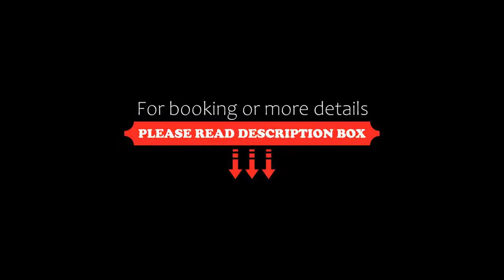Hotel Porto Azzurro, Sirmione, Italy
About Property:
You're eligible for a Genius discount at Hotel Porto Azzurro! To save at this property, all you have to do is sign in.
This property is 5 minutes walk from the beach. Hotel Porto Azzurro is located in a quiet, residential area, few metres from the Lake Garda shores. If you are looking for a relaxing holiday, you found the right place.
The rooms are furnished in valuable cherry wood and are provided with a wide ...
Property Type: Hotel
Address: Salvo D'acquisto 4, Colombare di Sirmione, 25019 Sirmione, Italy
Searching For
1. Hotel Porto Azzurro - Sirmione - Italy
2. Hotel Porto Azzurro - Sirmione - Italy Address
3. Hotel Porto Azzurro - Sirmione - Italy Rooms
4. Hotel Porto Azzurro - Sirmione - Italy Amenities
5. Hotel Porto Azzurro - Sirmione - Italy Offers and Deals
Audio Credit:
Track Title: Reasons To Hope
Artist: Reed Mathis